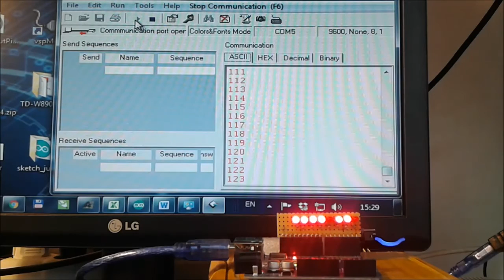Led Bin Brojac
U ovom jednostavnom primeru diode ce prikazivati brojeve od 0 do 127 binarno. Dekadnu vrednost trenutnog binarnog broja možemo pratiti u terminalu. Kada brojac stigne do 127, uslov više nije ispunjen, for petlja  vraca brojac na pocetak i ciklus se ponavlja.